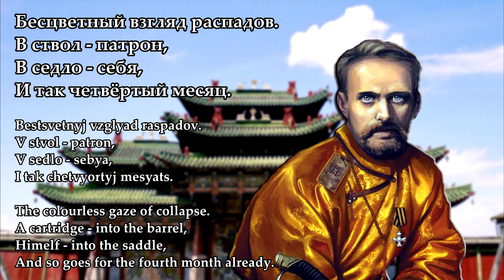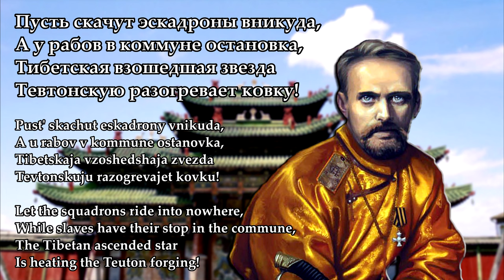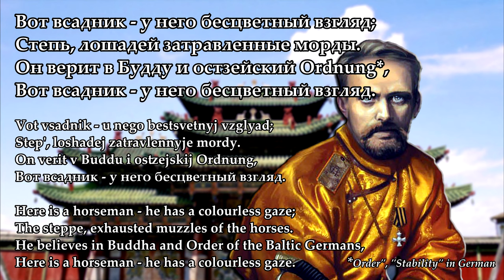"Horseman" (Ungern Rhapsody) — English subs and translation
USA (Russian-Jewish emigration), 2002

A song by Mark Mehrman dedicated to the legendary White commander Baron Roman Fedorovich von Ungern-Sternberg, who liberated Mongolia from the Chinese occupation in 1921 and went on a “campaign into Russia” in order to find his death in battles with the Bolsheviks. The song lyrics contain many allusions, allegories, references to Ungern’s ideology, his origin and past, as well as nostalgia for the Baron’s homeland, the Russian Empire, which has perished.

The song contains German words and phrases emphasizing the general's Ostsee (Baltic German) origin.

Portrayed by Lt. General Roman (Robert Nikolaus Maximilian) von Ungern-Sternberg (1886—1921), the legendary White monarchist commander of the Russian Civil War and the restorer of Mongolian independence.

LYRICS:

Вот всадник — у него бесцветный взгляд
Степь, лошадей затравленные морды.
Он верит в Будду и остзейский Ordnung,

Бесцветный взгляд распадов.
В ствол — патрон,
В седло — себя,
И так четвёртый месяц.
Прогнил российский — пусть монгольский трон
Возникнет под хорал грацейской мессы!

Не звёзды то — кочевников огни,
Не цель нужна, а только направленье.
В Пришествие и Светопреставленье
Не веруют, не веруют они!

Пусть скачут эскадроны вникуда,
А у рабов в коммуне остановка,
Тибетская взошедшая звезда
Тевтонскую разогревает ковку!

Забудь Генштаб и Царское Село!
"Die Ferne lockt und reiten unsere Pferde"
На горизонте красным расцвело,
Как будто ранен горизонт в предсердье.

И проститутка бедная в Урге,
Повешенная на дверях малины, —
Снежинка бледная в большой пурге
Покайся, немка Магда, Магдалина!